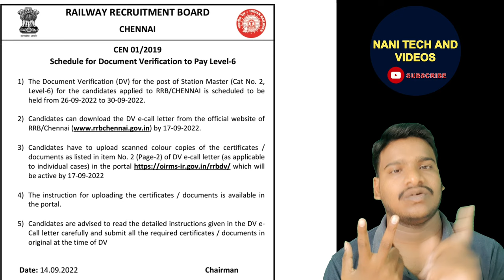RRB NTPC CHENNAI DOCUMENT VERIFICATION DATES అయితే SCR ZONE వాళ్లు ఏం చేయాలి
@NANI TECH AND VIDEOS